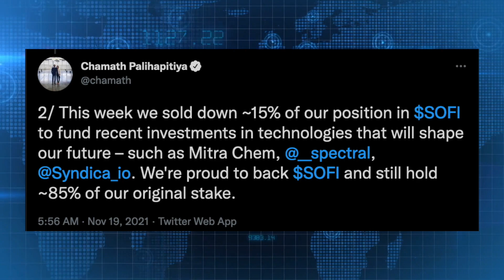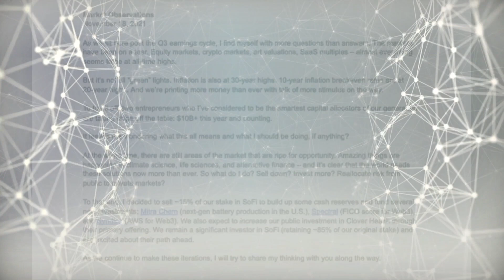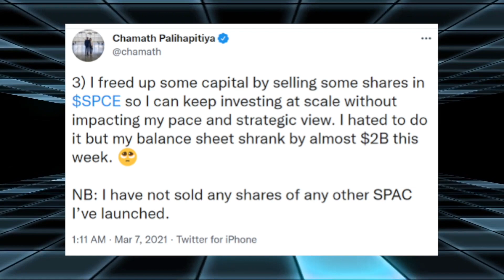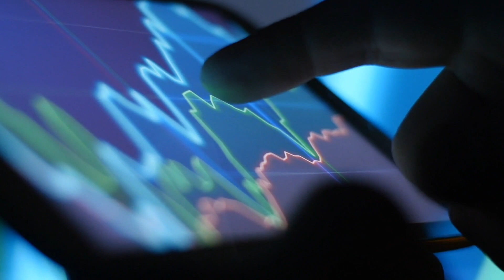Chamath DUMPS SoFi Stock?! (Should You Be AFRAID?)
Chamath Palihapitiya recently SOLD 15% of his Sofi Stock. Sofi Stock investors are panicking, should you? In this video, we go over the recent events/information leading up to Chamath Palihapitiya selling Sofi Stock to "free up capital". Although Chamath sold Sofi Stock he still holds 85% of his original position. Looks like some of Chamath’s previous SPAC companies are in the red these days. CLOV stock price is down almost 81% from its 52 week high of 28.85 per share. Virgin Galactic's stock price lost almost 77% of its value since its 52 week high of 62.80 per share. Chamath said the reason he Sold 15% of his stake in SOFI  was to build up cash reserves and fund new investments, and also, to invest more in Clover Health which has been down the drain since its ATH of 28.85 to now around 5.61 dollars per share. A few days after Chamath posted his love letter on Twitter, Social Capital was reported to lead the funding round for Mitra Chem, a company that manufactures electric-vehicle battery components in the US.The two other companies mentioned in his love letter are Spectral and Syndica. Spectral is a fintech company that uses blockchain technology to calculate the user’s credit score, Syndica on the other hand is a company that decentralized investing protocol and social network. Chamath still holds 85% of SOFI, but since his tweet, SOFI is already down by 1.5%, bringing it back to around 20 dollars per share at the time of recording this.

TIMESTAMPS:
00:00 Chamath “Paper Hands” Palihapitiya Sells 15% of SoFi
00:26 People Are PISSED
00:36 Video Overview
00:50 What’s Happening To Chamath’s Other Backed Companies
01:09 Chamath Releases Letter on Twitter
01:28 Clov Stock is Less Than A Big Mac Meal
01:38 Social Capital Rumored To Lead Funding Road For Mitra Chem
01:48 Companies That Chamath Is Investing Into After Selling SoFi
02:03 Chamath Sells SPCE Earlier This Year
02:13 His Reason For Selling SPCE
02:23 Somebody Start GOFUNDME For Chamath
02:35 Chamath’s Impact On SoFi
02:45 Chamath Still Holds 85% of His Stake In SoFi
03:00 Why This Isn’t A Big Deal For Long Term SoFi Investors
03:10 Not Selling SoFi Unless..
03:25 Our Thoughts On Chamath “Paper Hands” Palihapitiya